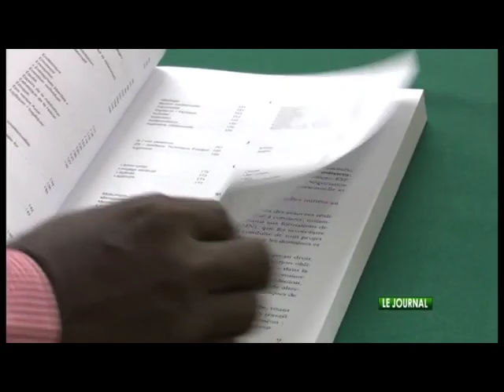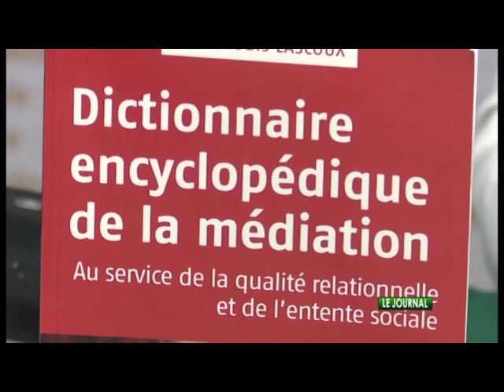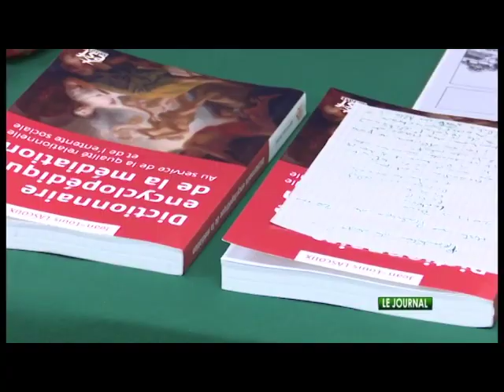Médiation le dictionnaire encyclopédique de la médiation, par Jean-Louis Lascoux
Le dictionnaire encyclopédique de la médiation, au service de la qualité relationnelle et de l'entente sociale, édition ESF Sciences Humaines, un ouvrage de Jean-Louis Lascoux, chercheur, fondateur de la médiation professionnelle, de la qualité relationnelle et de l'ingénierie relationnelle, président de l'école professionnelle de la médiation et de la négociation EPMN. Toutes les définitions de la profession de médiateur. 30 ans de pratique et de recherche sont à votre service. Présenté au journal de RTI Côte d'Ivoire, le 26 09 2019